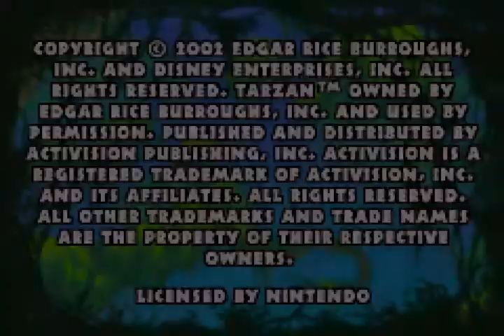Let's Play GBA 0683: Tarzan Return to the Jungle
Seems alright, but the controls are a little weird. They want you to go fast, but the controls aren't tight enough to really do that.